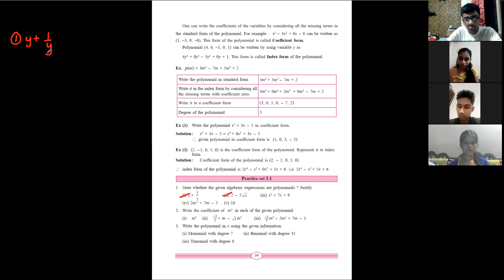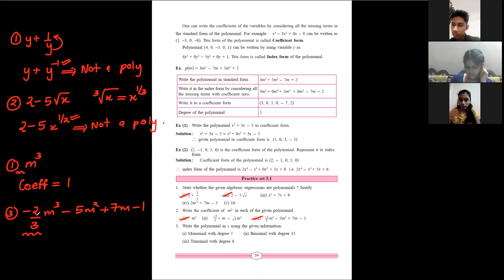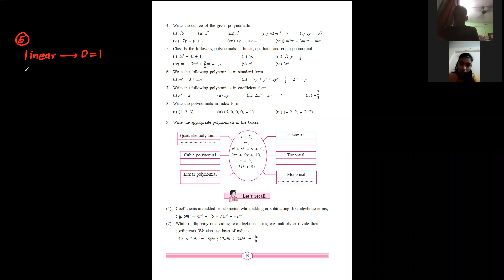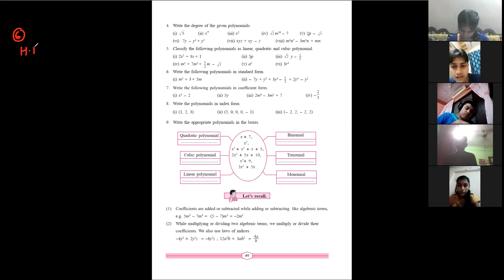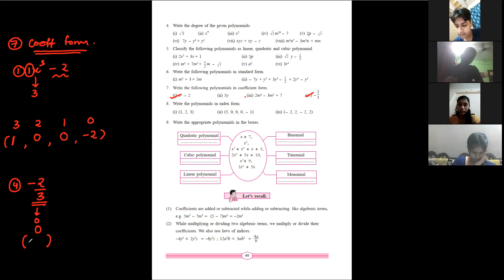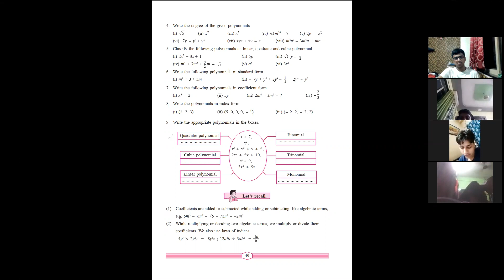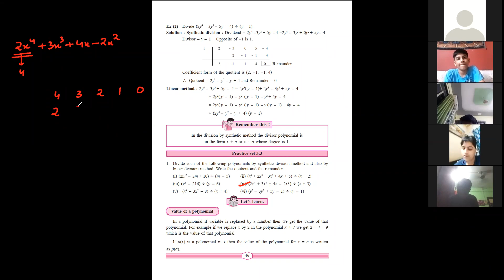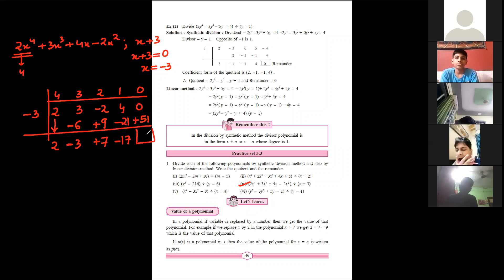9TH ALGEBRA LESSON 3 REVISION